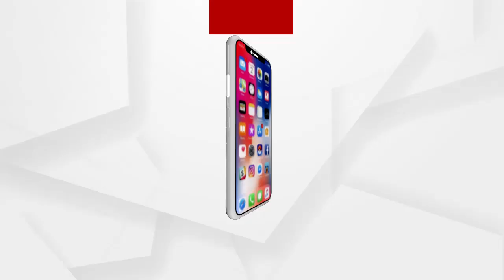ଦାମନଯୋଡିରେ ପୋଲିସ-ବିସ୍ଥାପିତ ମୁହାଁମୁହିଁ ...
ଦାମନଯୋଡିରେ ପୋଲିସ-ବିସ୍ଥାପିତ ମୁହାଁମୁହିଁ । କୋରାପୁଟ ଜିଲ୍ଲା ଦାମନଯୋଡିର ନାଲକୋ ସମ୍ମୁଖରେ ବିସ୍ଥାପିତ ମାନେ ବିଭିନ୍ନ ଦାବି ନେଇ ଧାରଣା ଦେଇଛନ୍ତି । ତେବେ ଆଜି ଉଭୟଙ୍କ ମଧ୍ୟରେ ପଥର ଫିଙ୍ଗାଫିଙ୍ଗି ହୋଇଥିବା ସୂଚନା ମିଳିଛି। ଏହି ଘଟଣାରେ ୫୪ରୁ ଅଧିକ ବିକ୍ଷୋଭକାରୀ ବିସ୍ଥାପିତଙ୍କୁ ପୋଲିସ ଗିରଫ କରିଛି ...